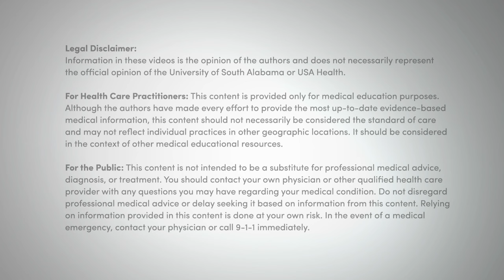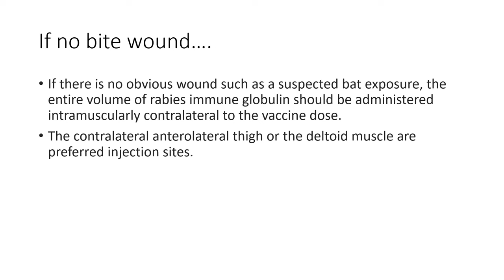Rabies Vaccination: What You Need to Know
In this video we demonstrate the administration of rabies vaccine and rabies immune globulin.